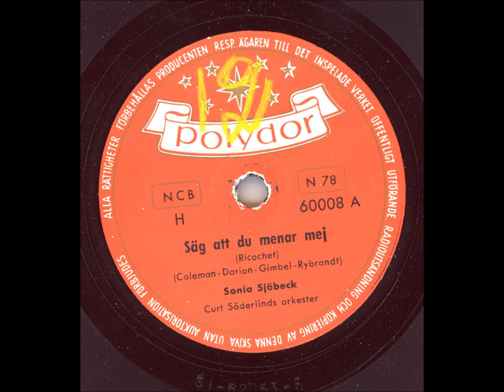Sonia Sjöbeck Curt Söderlinds orkester - Sätt att du menar mej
Inspelningsår: Okänt
Längd: 3:17